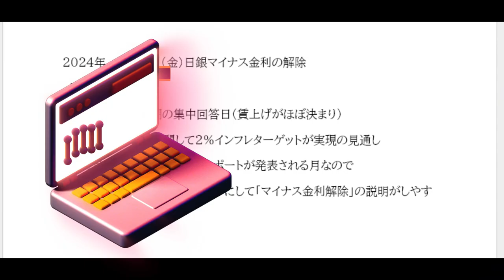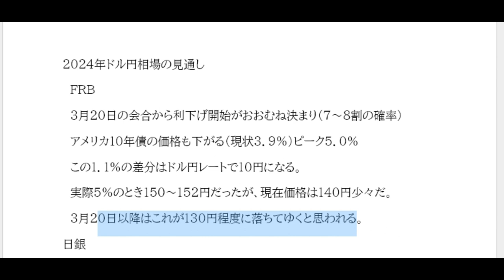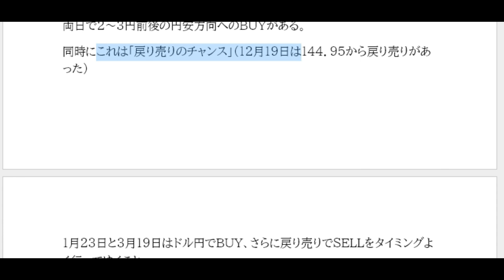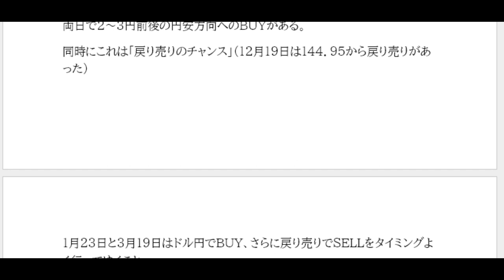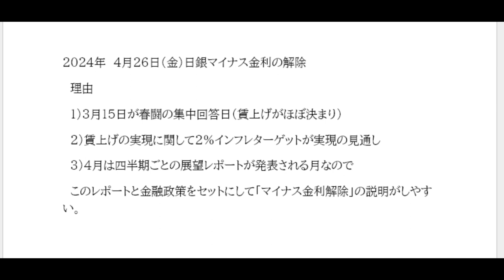【FXお年玉企画】ファンダメンタルズで１０００万稼ぐ